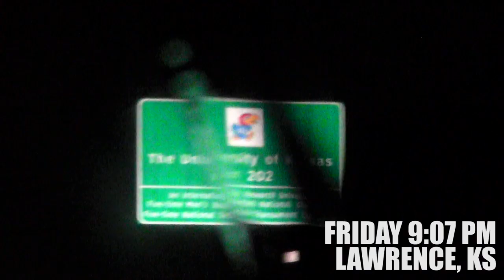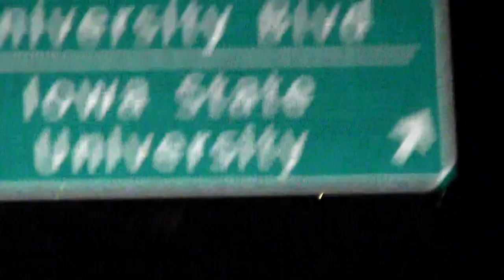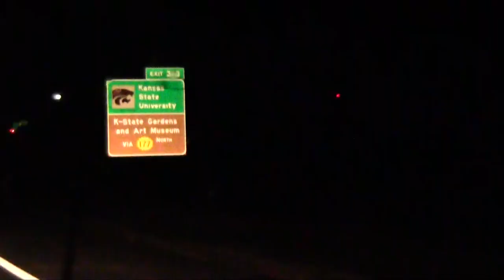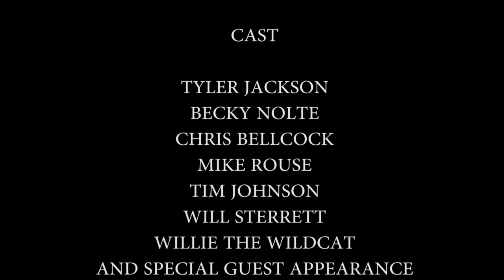The Robert Lipson Project - Iowa State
KState fan Tyler Jackson sets out on a road trip to Ames, Iowa to go watch his Kansas State Wildcats play the Iowa State Cyclones on 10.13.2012 - Alone. Check out his experience and the awesome people that he met! "The Robert Lipson Project - A Day In The Likes Of A Kstate Superfan" is dedicated to Robert Lipson, a KSU Superfan who hasnt missed a KSU road conference game since 1973!